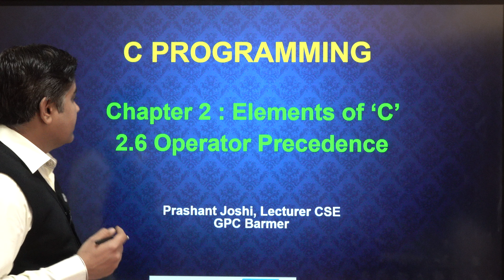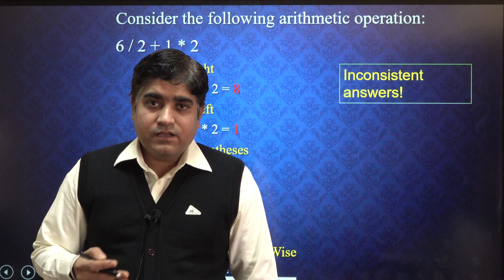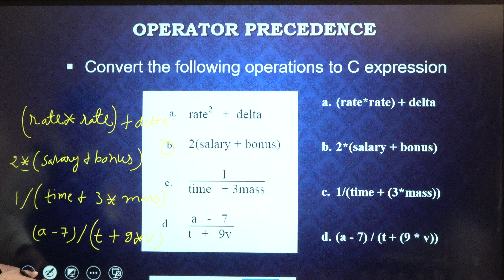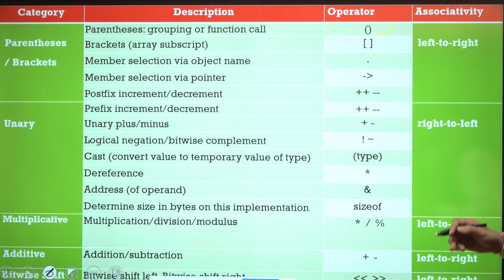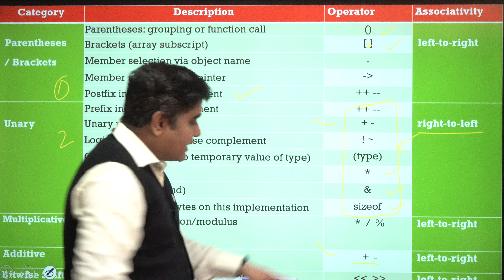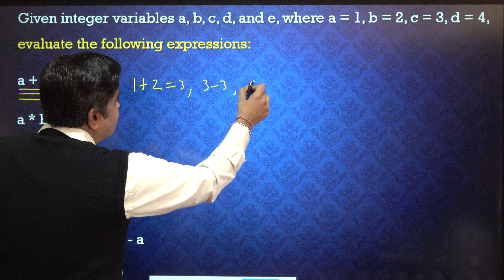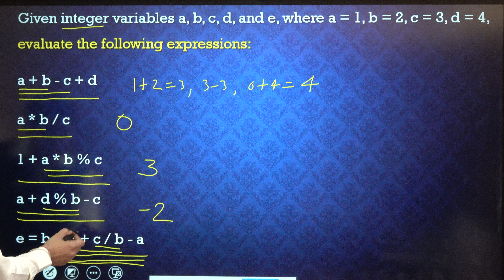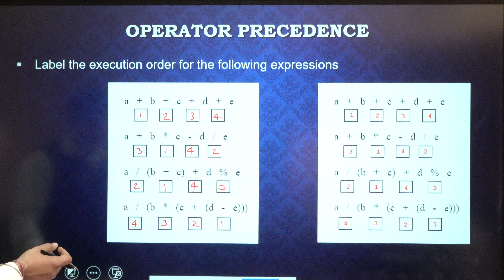Operator Precedence in C Language | C भाषा में ऑपरेटर प्रेसिडन्स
यह वीडियो C भाषा के विभिन्न ऑपरेटर्स को सॉल्व करने के क्रम (प्रेसिडन्स) को समझाता है

┼Prashant Joshi Social Media Handles                               ┼

┼Other Videos  of C Language & Computer Science        ┼